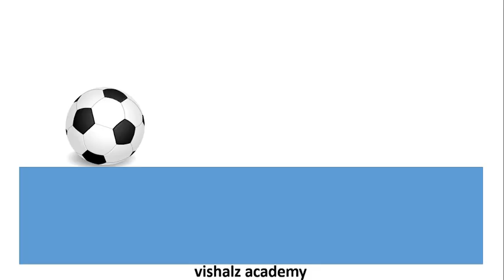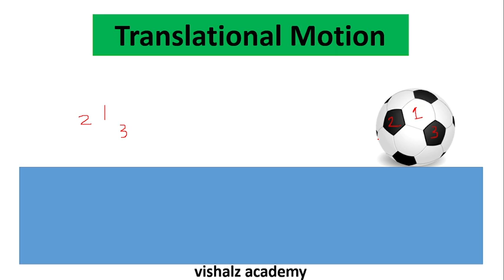translational vs rotational motion ICSE 10th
this video contains graphic difference between translational and rotational motion which is the first chapter of ICSE 10th physics.